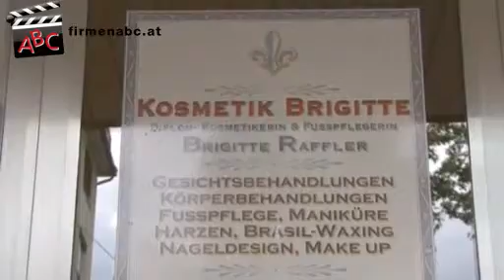Kosmetik Brigitte und Mein Masseur und Kinesiologe Perner Erich in Graz, Steiermark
Zu Kosmetik Brigitte und Mein Masseur und Kinesiologe Perner Erich aus Graz finden Sie ein ausführliches Porträt

Trotz unserer langjährigen Freundschaft haben sich Kosmetik Brigitte, Brigitte Raffler und Mein Masseur, Perner Erich, schweren Herzens räumlich getrennt.

Anfragen betreffend beider Institute beantworten wir weiterhin sehr gerne, übernehmen auch weiterhin gerne die Terminvergabe beiderseits.

Neue Adresse von Mein Masseur, Perner Erich
Idlhofgasse 36/20
8020 Graz